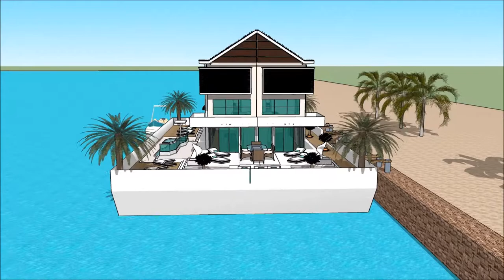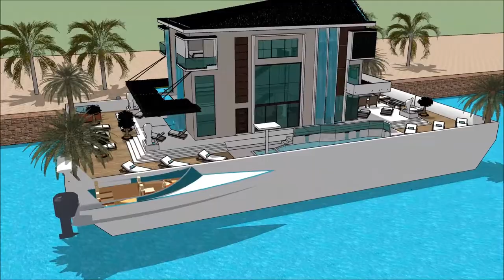Yacht Boat Lisbon International Boat Show 2018 luxury yacht legend floating villa with high end liv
The houseboatzania launching an innovative high-end luxury yacht houseboat home design potentially as a display of exhibition of the Yacht Boat Lisbon International Boat Show 2018  luxury yacht legend floating villa with high end liv.

The collection of the Houseboatzania concept of Yacht Boat Lisbon International Boat Show 2018  luxury yacht legend floating villa with high end liv consists of high luxury and architectural art pieces in minimalism combined with living on the waterfront of the harbour of

The houseboat yacht design has the basis to sustain living with high standards and contemporary structural design at Yacht Boat Lisbon International Boat Show 2018  luxury yacht legend floating villa with high end liv with numerous of prospects for excessive living and celebrating the desire of life worldwide: